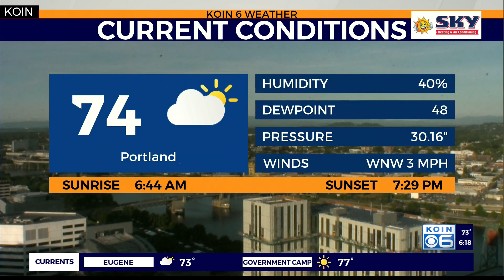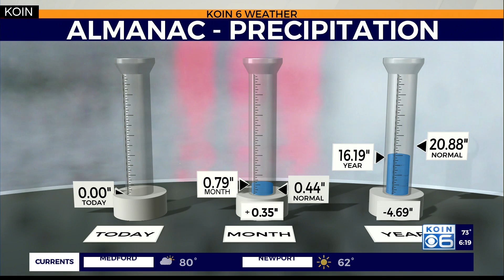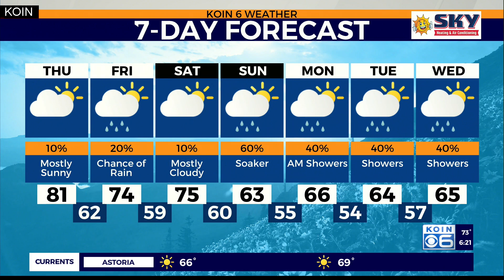WEATHER FORECAST: Low 80's tomorrow. More rain this weekend!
Weather forecast with Chief Meteorologist Natasha Stenbock Sept. 11, 2019